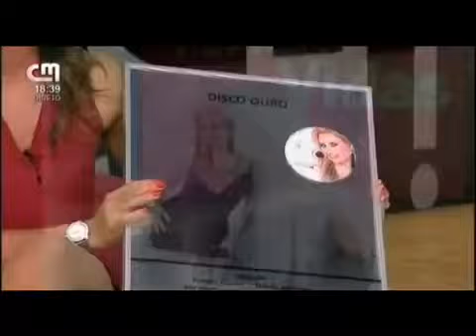Entrevista Patricia Ribeiro no Flash Vidas CM TV